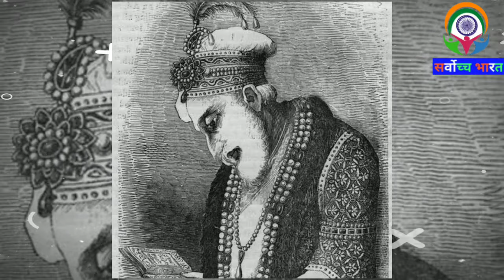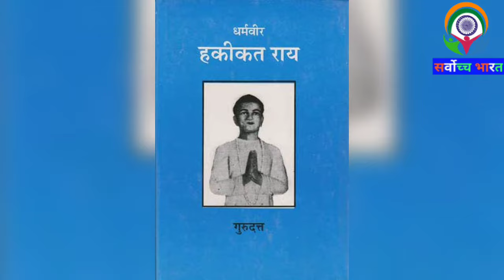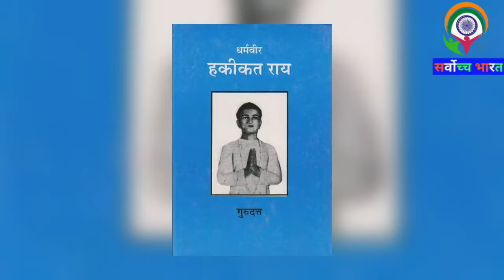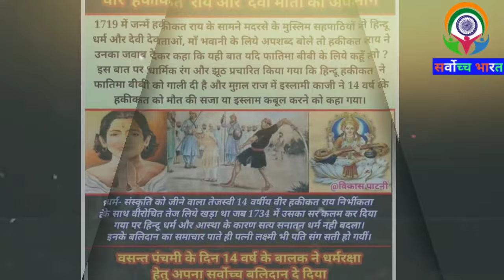वीर हकीकत राय | शहादत की अनकही दुर्लभ मिसाल | Veer Haqiqat Rai | Untold rare Example of martyrdom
वीडियो सम्बन्धित,

👉वीर हकीकत राय एक क्रांतिकारी
👉वीर  हकीकत राय की कहानी
👉वीर बालक हकीकत राय की कहानी
👉वीर हकीकत राय एक क्रांतिकारी बालक
👉Veer Haqiqat Rai |
     Untold rare Example of
     martyrdom

◆Story & Editing : Kapil Varshney
◆Voice Over : Saurabh Pandit